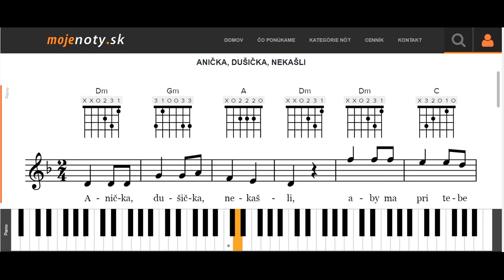Anička, dušička, nekašli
MOJEnoty.sk uvádzajú úkážku prehrávania nôt Anička, dušička, nekašli na klavíri. Naučte sa jednoducho a rýchlo ako hrať známe piesne na klavíri,  gitare alebo husliach. Viac na MOJEnoty.sk.